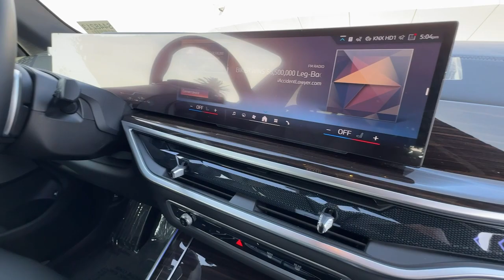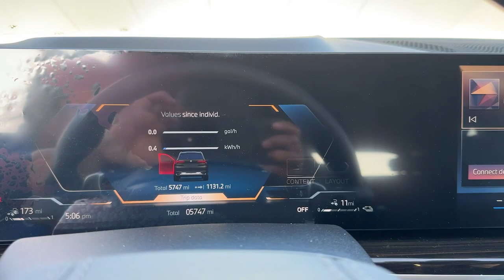2024 BMW X5XDR50E Los Angeles, Pasadena, Orange County, San Gabriel Valley, Arcadia, CA S448213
Manhattan Green Used 2024 BMW X5XDR50E xDrive50e available in Los Angeles, California at New Century BMW. Servicing the Pasadena, Orange County, San Gabriel Valley, and Arcadia, CA area.

1139 W. Main St.

Manhattan Green Metallic exterior and Black Sensafin interior xDrive50e trim. Heated Seats NAV Sunroof Power Liftgate All Wheel Drive Panoramic Roof Alloy Wheels harman/kardon SURROUND SOUND SYSTEM Turbo.KEY FEATURES INCLUDENavigation Sunroof Panoramic Roof All Wheel Drive Power Liftgate. BMW xDrive50e with Manhattan Green Metallic exterior and Black Sensafin interior features a Straight 6 Cylinder Engine with 483 HP at 5000 RPM*.OPTION PACKAGESharman/kardon SURROUND SOUND SYSTEM.BUY FROM AN AWARD WINNING DEALERFounded in 1992 New Century BMW has continued its significant growth as a result of its on-going commitments to deliver a superior customer experience. New Century BMW is the winner of the prestigious BMW Center of Excellence Award BMWs highest honor for client satisfaction in 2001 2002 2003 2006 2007 and 2010 New Century BMW has been setting the industry standard with its superior dedication to overall customer satisfaction year after year.Horsepower calculations based on trim engine configuration. Please confirm the accuracy of the included equipment by calling us prior to purchase.
HARMAN/KARDON SURROUND SOUND SYSTEM,BLACK  SENSAFIN UPHOLSTERY,WHEELS: 20  X 9  V-SPOKE (STYLE 738)  (STD),SPORT SEATS  (STD),FINELINE STRIPE BROWN HIGH GLOSS WOOD TRIM,MANHATTAN GREEN METALLIC